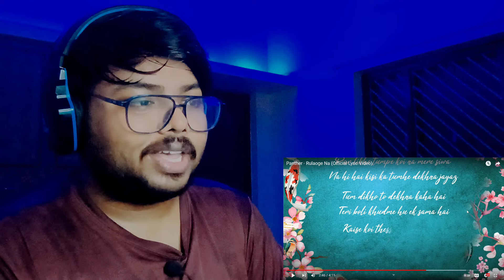Panther - Rulaoge Na REACTION!!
Here's my reaction to the beautiful melodic track 'Rulaoge Na' by Panther. This ballad is so moving and heartfelt.

Namaskaar doston... Mere Channel pe aapka swagat hai!! pehli baar aaye hain toh isko apni aakhri na banayen, jude rahiye humaare saath aur aapke chehre pe muskurahat laane ki zimmedaari meri.

💰UPI ID - 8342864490@ybl  (Chota Bhai ke Chote channel ko support kardo)